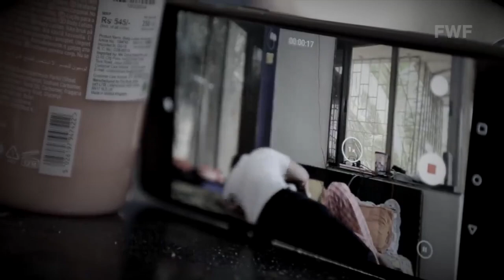अनहोनी | Anhonee (The Unexpected) | New Hindi Movie 2019